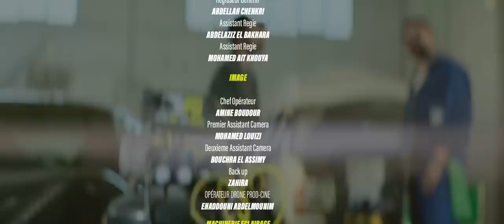Madara (feat. Issam Wachma) - TAY TAY (Official Video)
TAY TAY performed by MADARA featuring  ISSAM WACHMA.

-Directed by MOHAMED ALI LAAOUINI
-Music produced by MADARA & TARIK LAHJAILY
-Lyrics & Melody by MADARA
-Produced by OTHMAN BENZAKOUR
-Art Director : SOUHAIL ECHADDINI
-Director of Photography : Amine Boudour
-Edit, Vfx, Color Grading by SOUHAIL ECHADDINI

Lyrics:
Wesh kho  cava kho
Khassna gha chi trabakho
Drari 3andna ga3 dakho
Pourtant 3aychin Ghaya kho

3ich o fout 3lik li ghakaychki
O la3ejbk chi track 3arfo ra diski
Hit kandir gha les hits ga3ma kanriski
Katsma3ni katchta7 tgoul gha wizkid. hakda

Eey bnadem 3andna ta wer9a ha nari
Ey ey ey ki Mohamed ali
Ila gilt katjik shall sahbi dir Bhali
Kanban wa3er hit kandir li baghi ya

O blama tb9a ghi kat9aleb 3la lkhayba chouf zwin li fia
Bhal haka Bach kadiye3 li bghak o fläkher katl9ani dayr

Ha ha ha sahbi machi muchkil
Li ska bik ghi goulih bye bye
Ha ha ta chedit limen bb
3ada ntiya khrajti liha taytay

3ada ntiya khrajti liha taytay

Tri9 mser7a sahbi lkhdar dima cha3el
Bach twsal li baghy eviter lmacha3ir
Dad f li baghy ytfini dima cha3el
Katgoul hssen meni biyen la knty wa3er

Omatb9ach tsuwel c quoi ça
Lyuma ghatfrech lyuma ghaytjebdu dwasa
B9a katnbech ana li bani lmedrassa
Mat lik lmech nta li jity fel 9ortassa

Waji ndirou story. hi jomhori
Ma7meltinich 3ref rassek 3onsori
L3am kaml fel 3alam kadori
Mnin kadiri l3a9a gerri yala gouli

3ada ntiya khrajti liha taytay

3ada ntiya khrajti liha taytay

Kandir ga3 li kantkhayel
Sahbi haka ana dayer
Khalik wraya ghi kat3ayer
Sahbi li skha bik ghi goulih bye bye db 3ich
Sda3 mabaghich
3omri ndir chi haja wana 3liha maradich
Merra b3a9li mera taych
Zahi f marrakech
Li baghy yka3ini lwa9t lih ma3atich

3ada ntiya khrajti liha taytay

3ada ntiya khrajti liha taytay